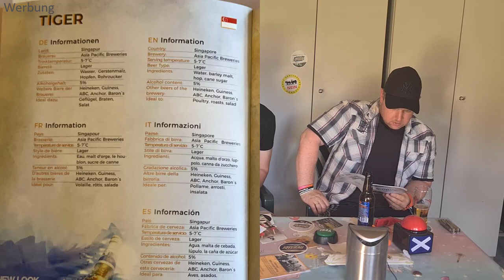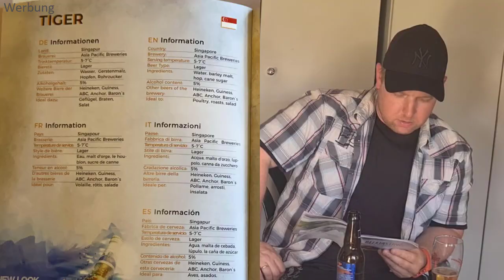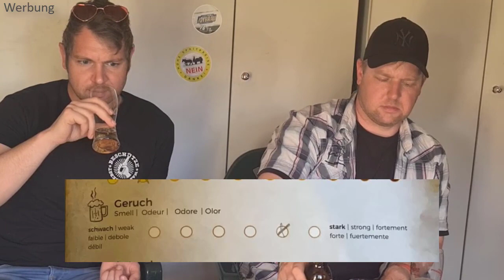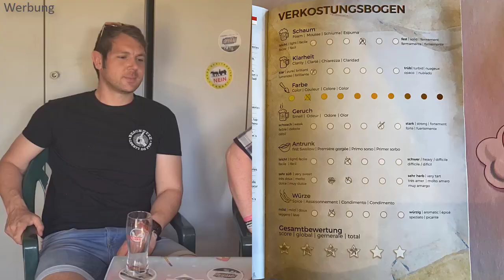Tiger Bier aus Singapur Asien aus Boxiland Box Beste Geschenkideen für Männer Väter Überraschungsbox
Tiger Bier ➡️ ➡️
Zitat von Amazon

🥰 Inhalt: Geschenkkarton mit 6 Bieren aus der ganzen Welt (Beste Biere der Welt) Bierspezialitäten aus der Welt ++ hochwertige Informationsbroschüre über die enthaltenen Biere ++ Tasting-Anleitung für die Verkostung ++ besondere Brauereigeschenke ++ Geschenkverpackung / Geschenkkarton - also Ideal zum Verschenken
💥 Mögliche Biere: Tiger, Mahou, Hite, Birra Moretti, Tsingtao, Chang, Saigon, Asahi, Cobra, Quilmes, Sagres, Mexicali, Tuborg Alt, Effes, Moosehead, Cusquena, Namaste uvm"

Dabei ist es uns erstmal egal was genau wir testen:
- Apps
- Software
- physische Produkte
- Dienstleistungen
- bestimmte Methoden oder Techniken
- Freizeitbeschäftigungen